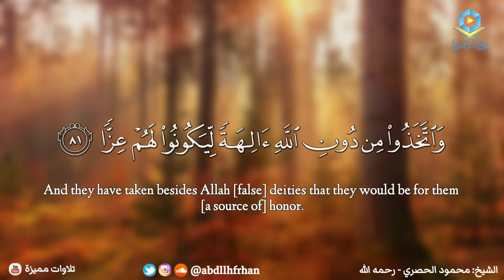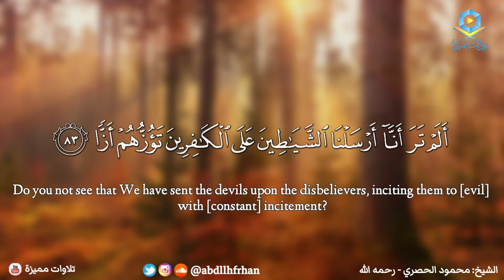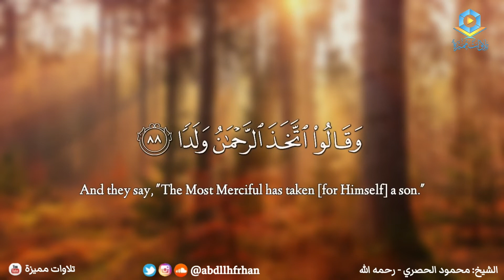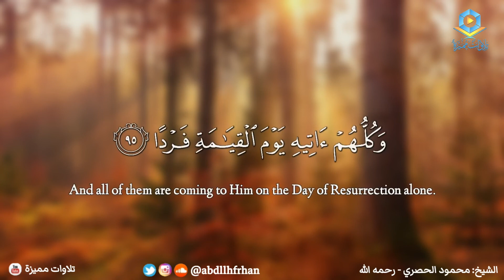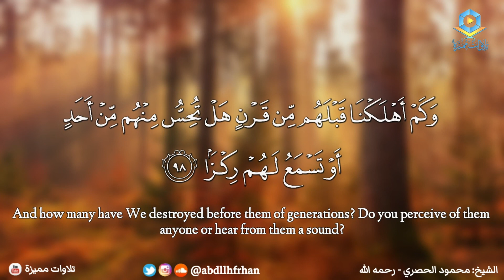محمود_الحصري رحمه الله - من سورة مريم تلاوة جميلة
المصدر : قناة تلاوات مميرة